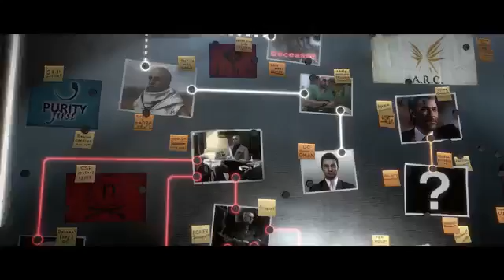Deus Ex Mankind Divided 101 Trailer